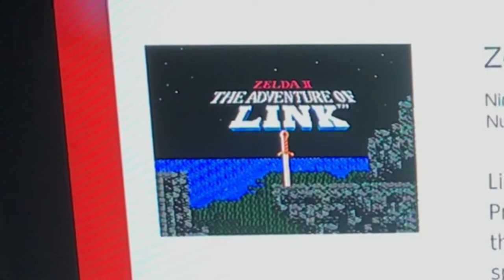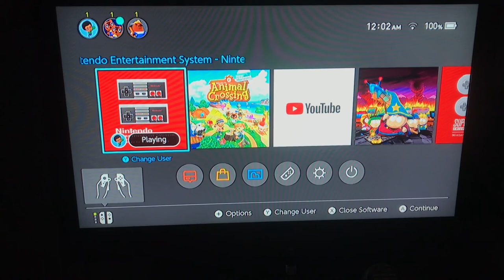Gaming with Trevor - Episode 84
Today we finish up the NES online feature on the Switch with our final game
The game is Mario 3
How do we do?